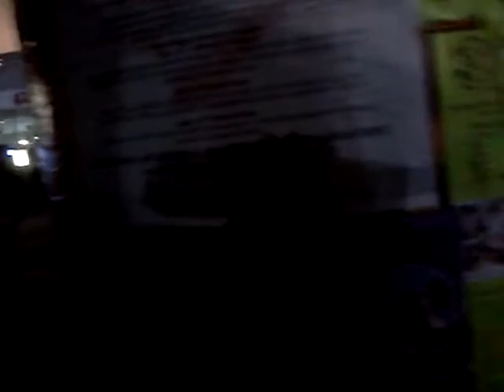Krzak1969.13Zamość nocą majówka